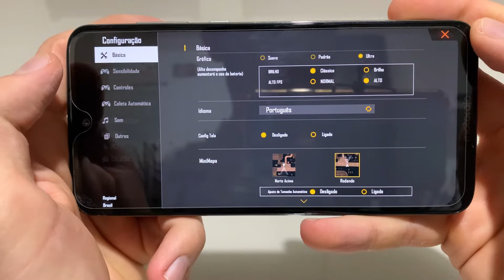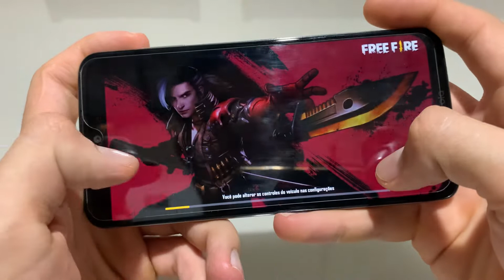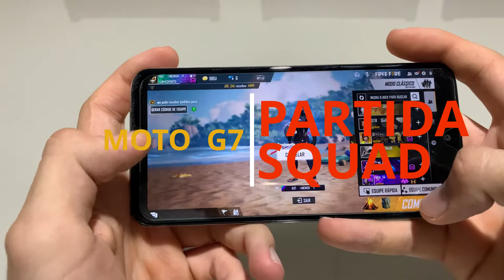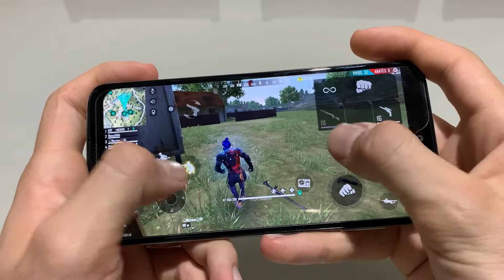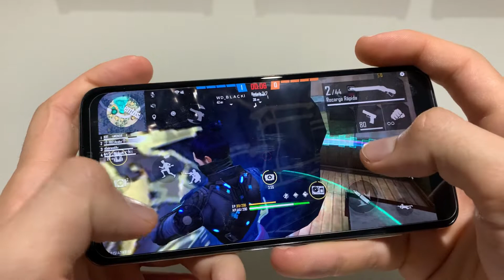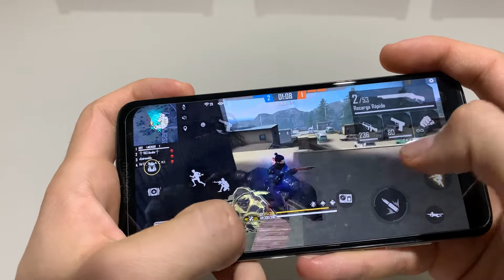COMPENSA COMPRAR O MOTO G7, PARA JOGAR FREE FIRE?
Nesse vídeo, você confere se vale a pena está comprando o Moto G7 para jogar Free Fire em 2020, veja qual é o real potencial desse celular com seu processador rodando Free Fire!